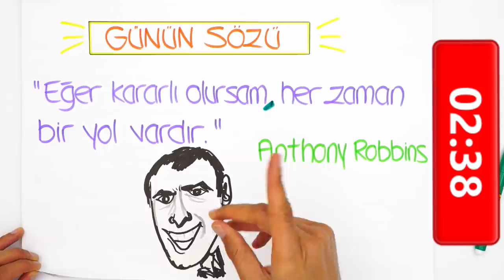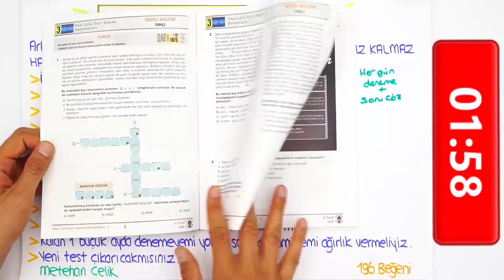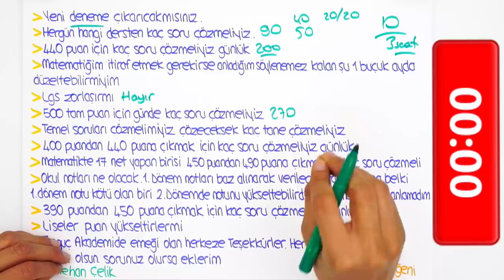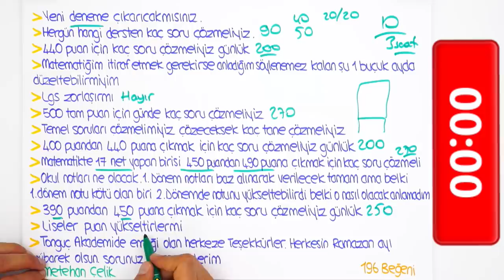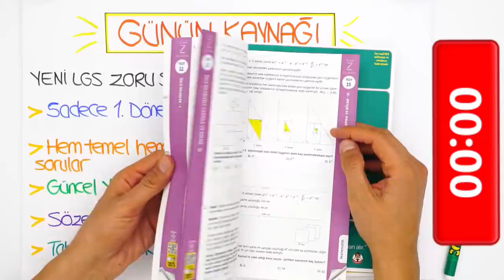LGS'ye Son 36 Gün | Netlerimizi Nasıl Yükseltebiliriz?